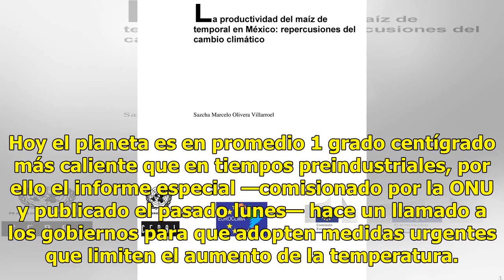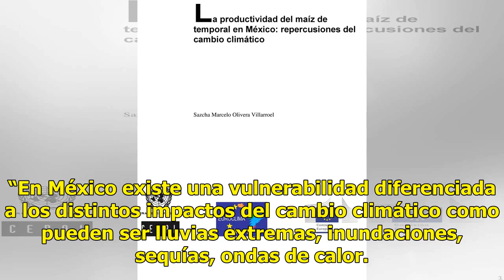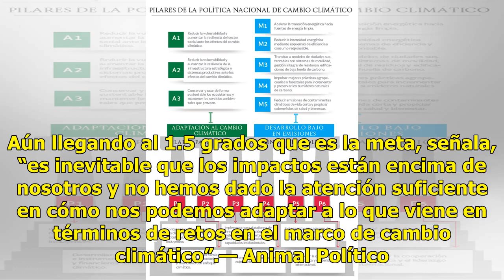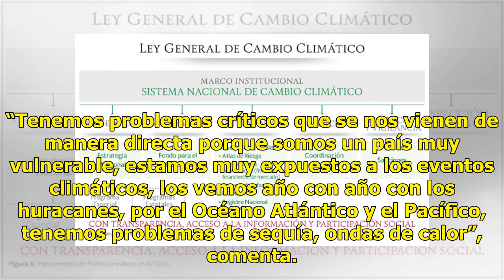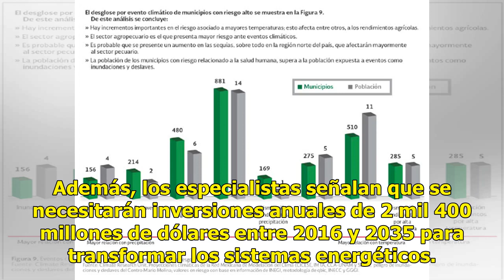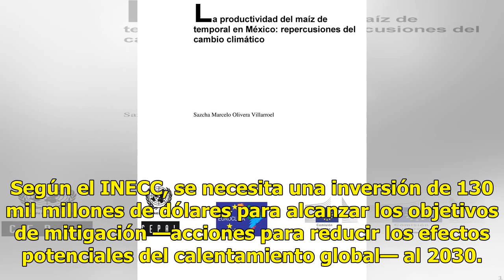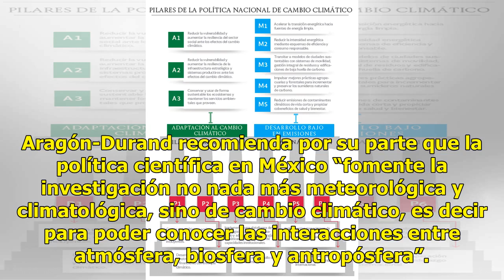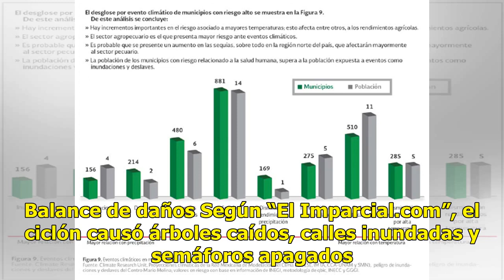México , con repercusiones catastróficas por el cambio climático - El Diario de Yucatán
CIUDAD DE MÉXICO.— Un aumento mínimo en la temperatura del planeta tendrá repercusiones catastróficas tanto para el ambiente como para las sociedades, y México debe encender las alarmas porque será uno de los países que sufrirá más estos efectos, coincidien especialistas que participaron en el nuevo...